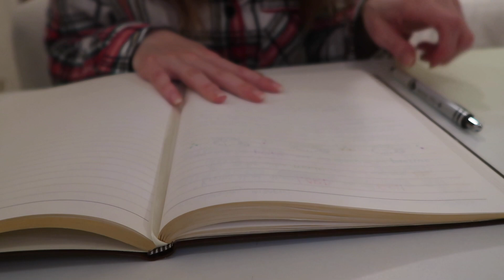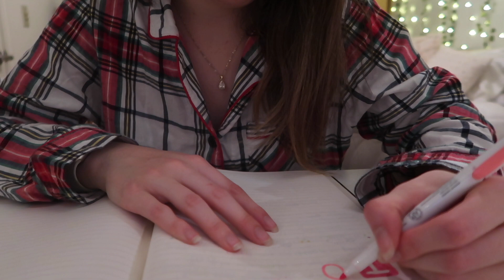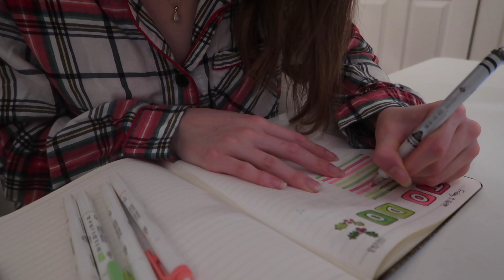cozy christmas journal with me🎄✨ (asmr) | real time journaling with layered sounds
ASMR cozy christmas journal with me🎄✨ | real time with layered sounds

Hope you guys like this lil real time journal with me :)

Please let me know your feedback on this kind of video!! And if so, let me know your requests!❤️

🩷AMAZON STOREFRONT

Carrie💋